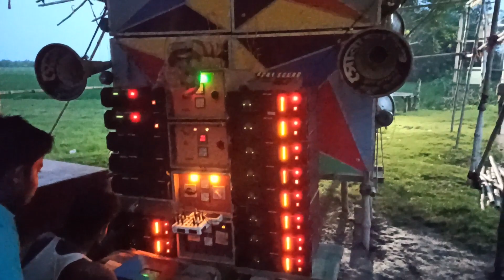💥সোনা সাউন্ড💥মাল বাঁধে ঢাক বাজিয়ে চালু হলো💥